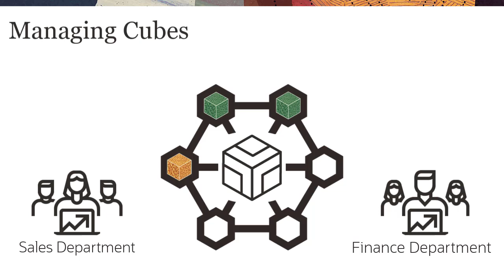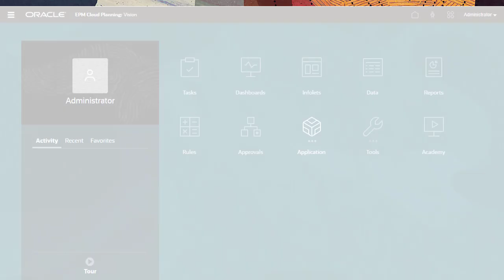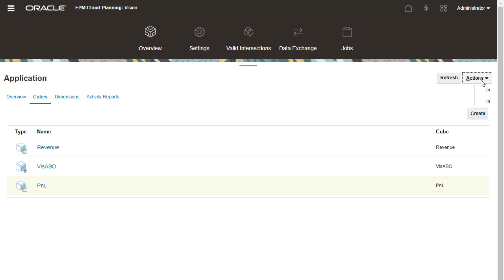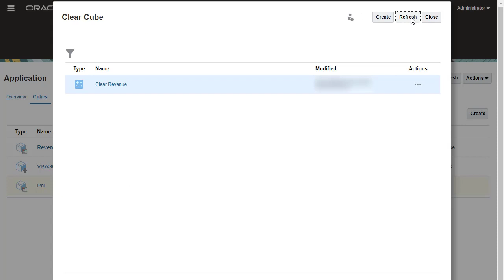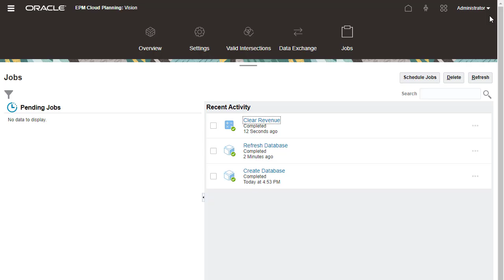Managing Cubes in Planning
In this tutorial, you learn how to manage cubes in Planning. Planning applications are made up of one or more cubes that store metadata and data.